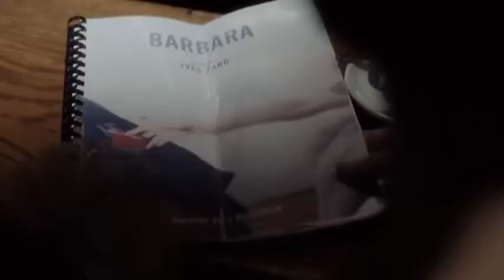rentrée du cinema Les Variétés Hendaye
films proposés en septembre à l'occasion de la rentrée du cinéma